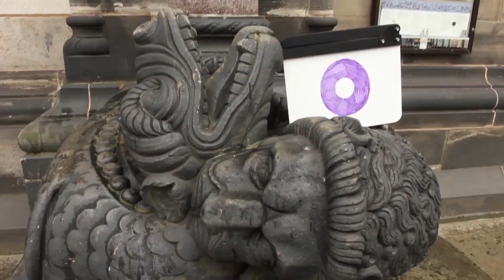KING Art Vlog #005 - London Voice Recordings - Wilbur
Take a quick look inside OMUK studios where the English voice recordings take place for The Book Of Unwritten Tales 2. This week, we see only a fraction of the work it took to get the character Wilbur down on tape.